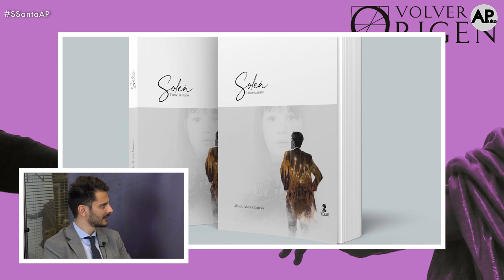Alberto Álvarez, (Chirinbanda) en Volver al Origen | "Soleá, dame la mano" - La Madrugá del 2000